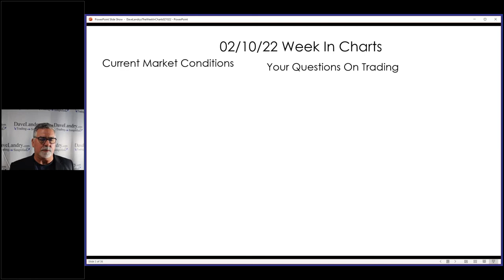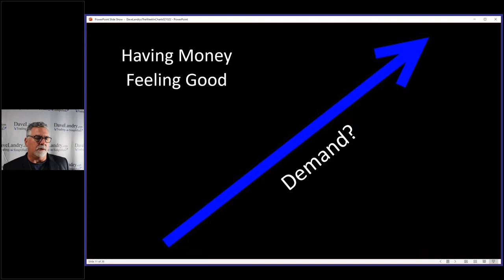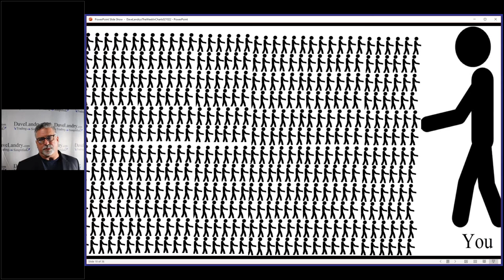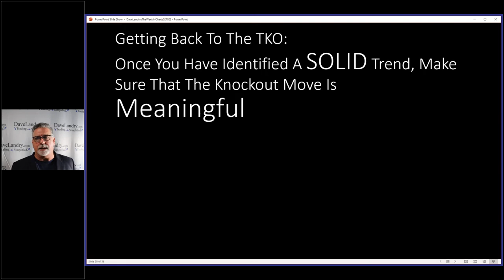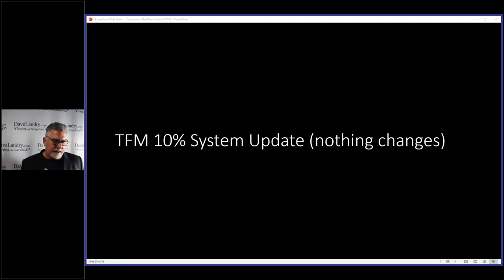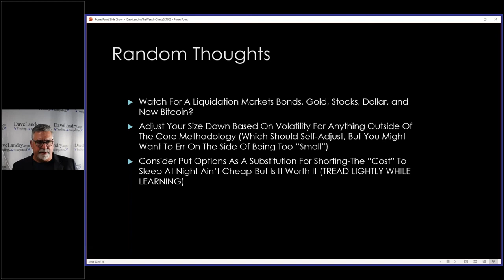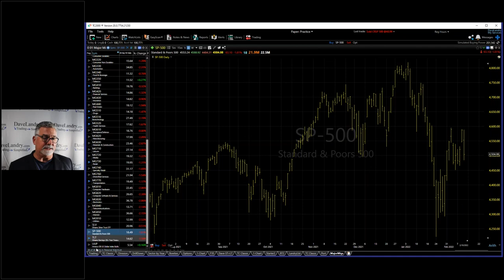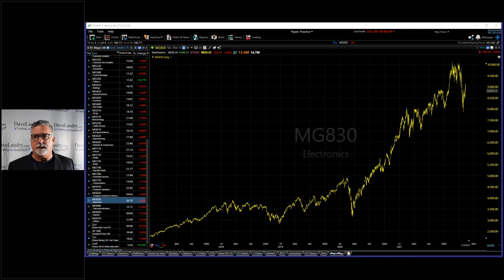Dave Landry's The Week In Charts-What Really Drives The Markets (AND YOU!)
I discuss how markets really work. Embrace this while embracing your own emotions and you'll become (or stay!) a successful trader.
00:00 Intro
01:00 Reading the emotions of the market while embracing your own.
03:20 Your edge CAN NOT be defined in terms of statistics.
5:40 Understanding market behavior.
07:00 Seeing the truth of the market.
08:40 When people buy and sell.
16:00 Wrapping your head around the emotional nature of the market.
20:00 "All it takes is one A-HOLE to screw up a perfectly good trade."
20:30 The psychology of the Trend Knockout (TKO) setup.
30:00 The best TKO setups.
32:00 What can go wrong with this GREAT setup?
35:00 Q&A
41:00 TFM 10% Stock Market Timing System-Where are we now?
43:00 Random Thoughts: Volatility, Liquidation Market, Bitcoin, Put Options
51:00 Join Dave Landry's Trend Traders to interact with other traders.
51:50 Crypto Corner, Live Crypto Analysis
58:00 Stock Market and Sector Analysis